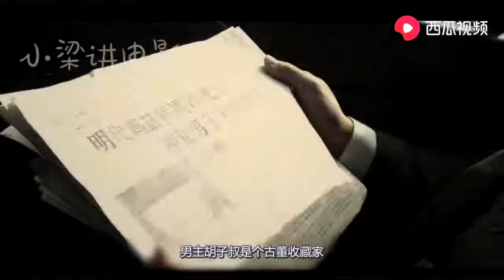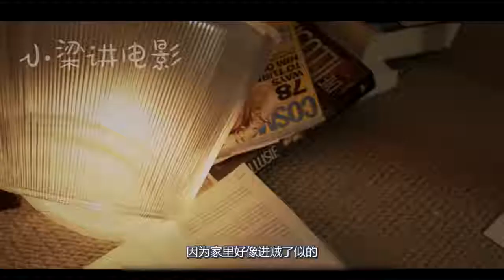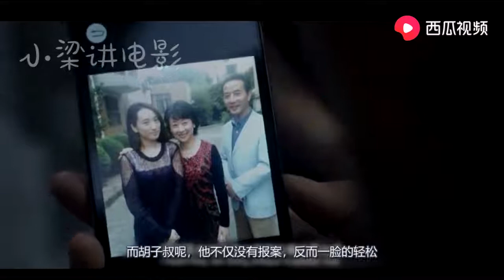大叔娶了个娇妻，可刚把婚戒戴到新娘的手指上，新娘却消失不见了 【Hooyoh】